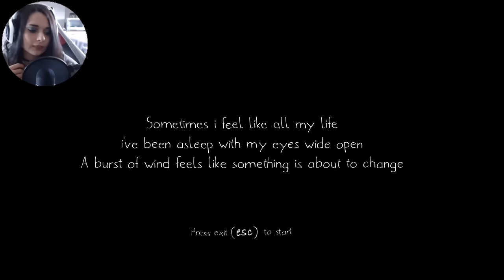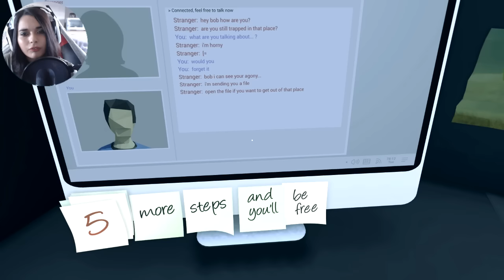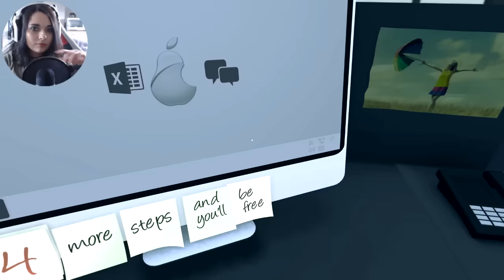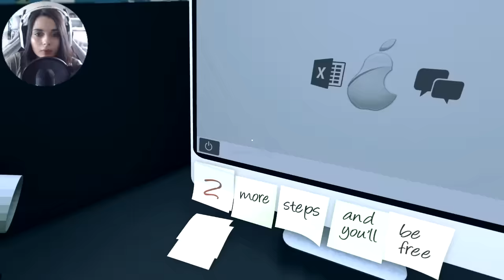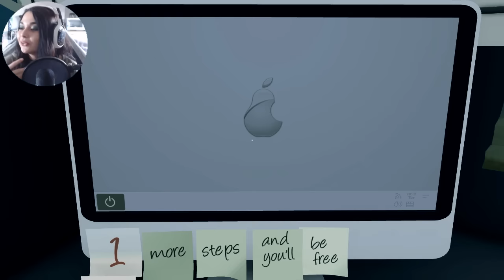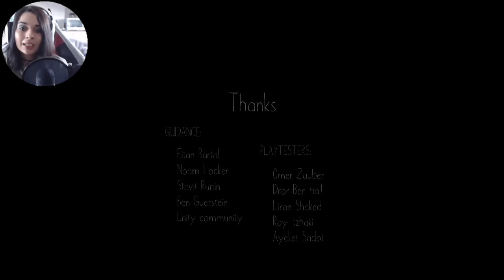LES PROBLÈMES COMMENCENT - (It's always monday) ᴴᴰ [FR]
• PSN : Killira
• GAMERTAG : KiliraCooper
• STEAM : Kilira
• ORIGIN : kiilira
• UPLAY : killiira
• BATTLETAG : Kilira#2156